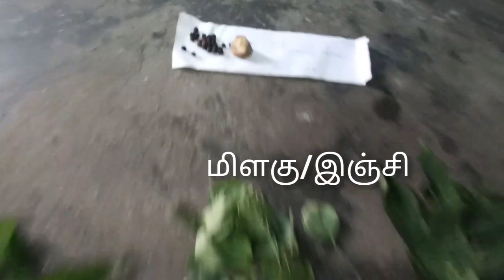சுக்கா நோய் வந்த புறாக்களை எளிய முறையில் குணப்படுத்துவது/நாட்டு மருத்துவ முறை யில் # pigeon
; hi friends welcome to TVM pets&birds
 this video is about pigeon sukka medicine
  for nattu marunthu tips

#pigeon dove medicine #
karna pura#racing pigeon #

 Song = mortals
 Artist = warriyo , lavra brehm
  Song = jarico waves
  Album name = jarico_ landscape